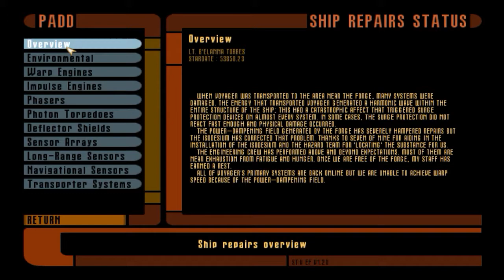Voyagers Elite Force: The Voyager Tour